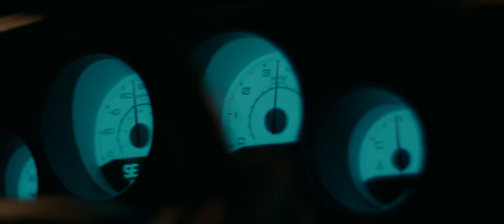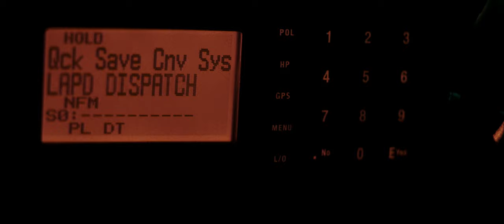Nightcrawler Car Chase 2014 (HD)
Car chase from the 2014 film NightCrawler featuring Jake Gyllenhaal's sociopath crime vigilante journalist in a Dodge Challenger tailing a police chase. Innovative scene considering it's a car chasing a car chase with plenty of POV shots for good measure.